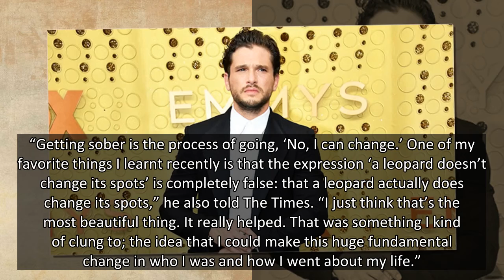Kit Harington Opens Up About ‘Traumatic’ Alcohol Addiction & Admits He Felt Suicidal In Rare Intervi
Kit Harington is talking about his addiction and depression struggles for the first time. In a new interview, he admitted he felt suicidal during periods of ‘real depression.’
“Things that have happened to me since Thrones ended, and that were happening during Thrones, were of a pretty traumatic nature and they did include alcohol,” Kit Harington, 34, told Sunday Times Magazine. “You get to a place where you feel like you are a bad person, you feel like you are a shameful person. And you feel that there’s no way out, that’s just who you are.”
In addition to his addiction struggles, the Eternals actor also suffered from depression. When asked if he ever had suicidal thoughts during this difficult time, Kit said, “I will give you an answer to that question: The answer is yes. I went through periods of real depression where I wanted to do all sorts of things.”
Kit checked into a Connecticut rehab facility in 2019 just after Game of Thrones ended. At the time, Kit’s spokesperson said